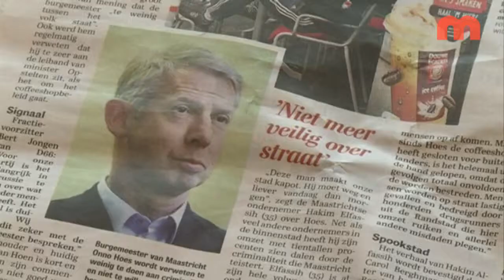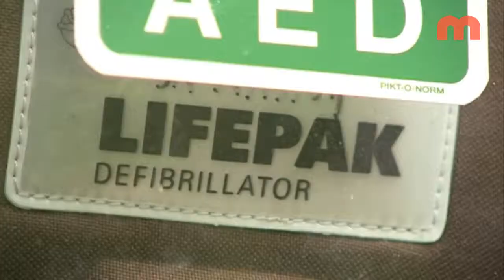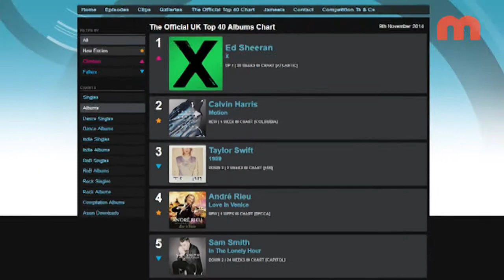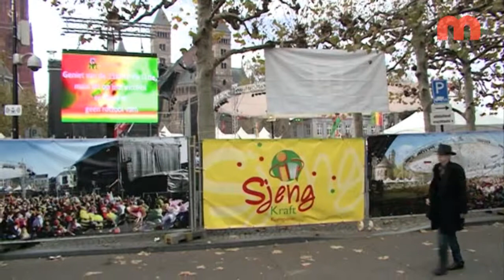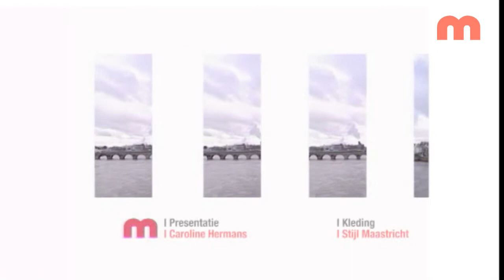Nieuws en Actualiteiten dinsdag 11 november 2014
met vandaag onder meer:
- protestbrief buurtplatforms voor De Telegraaf
- Oude Kanjel in Itteren krijgt nieuwe loop
- Rieu in Britse hitlijst
en een reportage over het al dan niet Maastrichtse karakter van de '11e van de 11e'